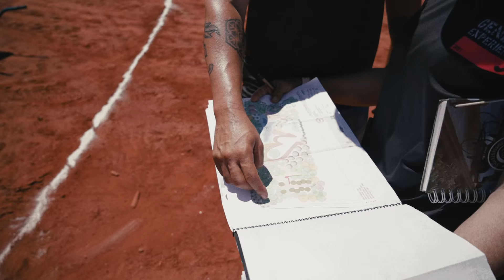O MAIOR evento de Lagos e Paisagismo do Brasil - Jardim de Amor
A Genesis Ecossistemas doou para o Hospital de Amor de Barretos, o Jardim do Amor cim mais de 3.000m2 e um lago com mais de 300m2, com água cristalina e carpas coloridas dentro de todo um ecossistema harmonioso e equilibrado, conectando as árvores frutíferas, o gramado e todo o paisagismo além de  uma cascata em tempo recorde.

Genesis Experience o MAIOR evento de Lagos e Paisagismo do Brasil estréia em 20/02/2022 aqui no canal.

Contamos com a presença de vários artistas, Sorocaba, Xuxa, Thiago Abravanel, João bosco e Vinícius, Amanda Françoso entre outros apoiadores do evento.

"MaxKoMusic - Dark Ages" está sob uma licença Creative Commons (cc-by)